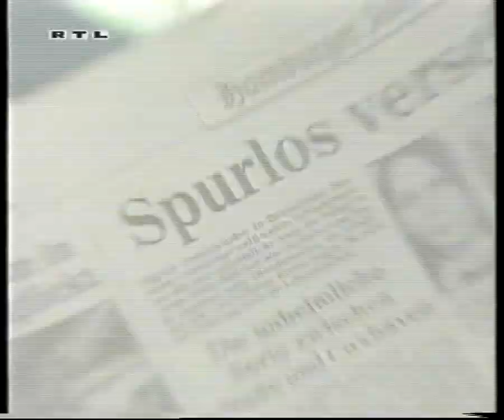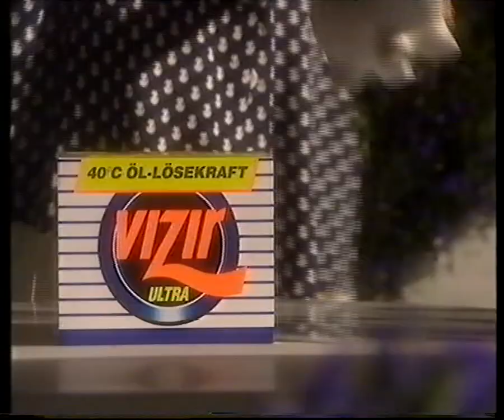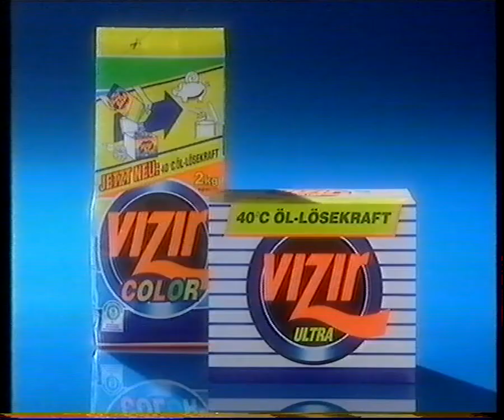RTL - 2x zapowiedzi oraz blok reklamowy (2x Vorschauen und Werbeblock). 08.08.1993 r.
Nagranie z nocy z 08 na 09 sierpnia 1993 roku.